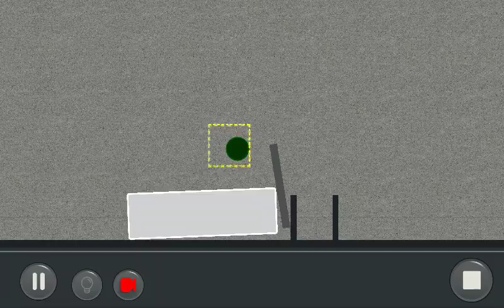by GlassyWinner332: Puzzle Mode Level:1.36